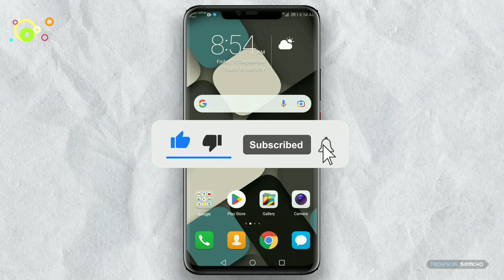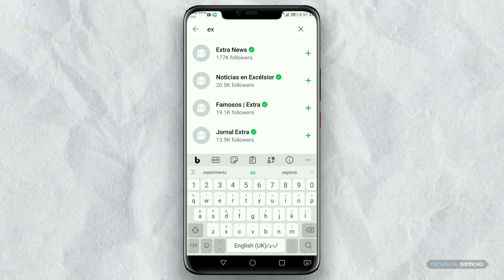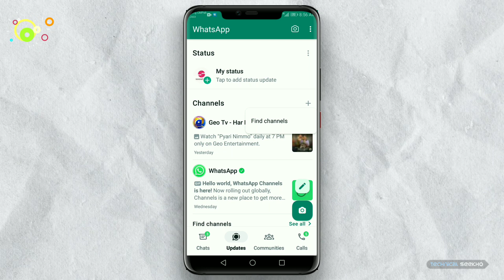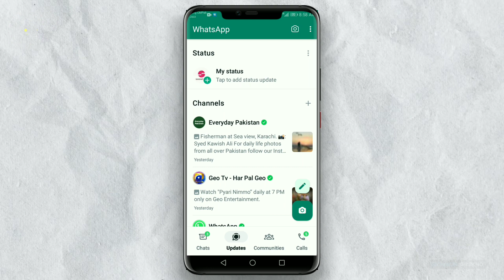WhatsApp channel kya hai | WhatsApp Channel New Update | WhatsApp channel kaise banaye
➤ whatsapp channel kya hai | whatsapp new update channel | whatsapp channel kaise banaye | HINDI AND URDU 2023
༺۵༻ ༺۵༻
🔴Aвoυт тнιѕ vιdeo:
ᴀsʟᴀᴍ-ᴏ-ᴀʟɪᴋᴜᴍ ᴅᴏsᴛᴏ.
What's app par Channel kaise Banye or Kaise What's app Channel Update ko Remove Kaise Kar Shakte Hai.
༺۵༻ ༺۵༻
༺۵༻ ༺۵༻
Apk Download

༺۵༻ ༺۵༻
🔴Qᴜᴇʀɪᴇꜱ Sᴏʟᴠᴇᴅ:
whatsapp update
whatsapp tricks
10 amazing whatsapp new features
whatsapp channels
whatsapp update
whatsapp channel new update